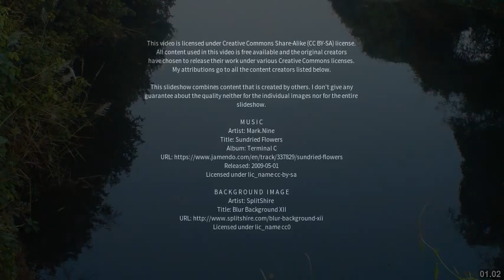Best places to visit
Best places to visit - Avanoor (India) Best places to visit - Slideshows from all over the world - City trips, nature pictures, etc.